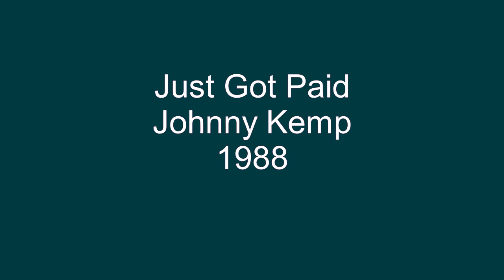Just Got Paid - Johnny Kemp - 1988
A native of the Bahamas, Johnny Kemp was fronting a band playing clubs in New York during the mid-1980's when he got signed to Columbia Records. He was friends with Keith Sweat and Teddy Riley since they all played the same clubs in NYC and Sweat was the one who suggested he take a listen to Riley's latest tune that he wasn't going to use on his current project but thought that Kemp would do the song justice. That was the, Just Got Paid, rhythm track and working with Riley and adding some of the lyrics that he wrote himself, Kemp ended up with a #1 Billboard chart hit, week of 5/28/88.